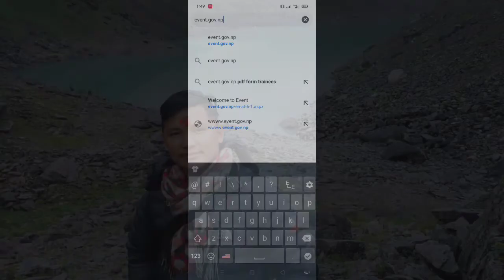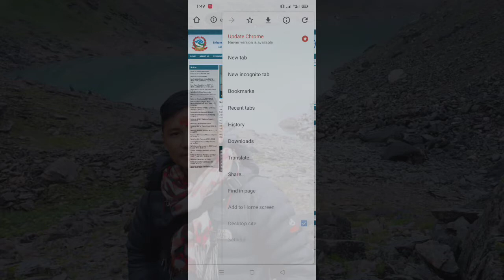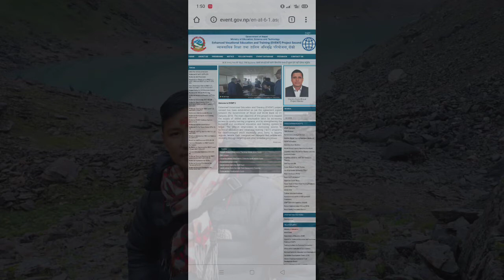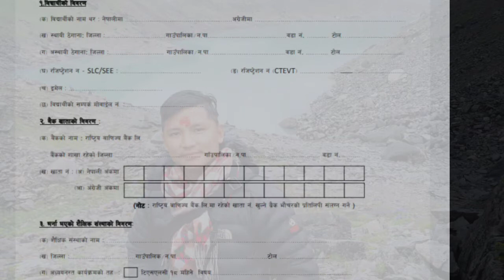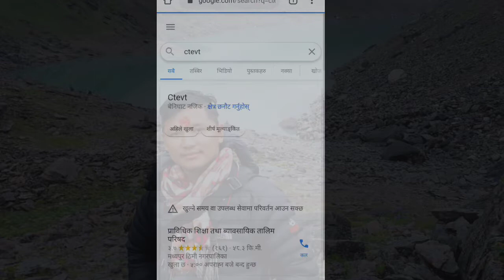CTEVT, EVENT FORM FILL UP AND ITS SCOPE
EVENt.gov.np/en-at-6-1.aspx